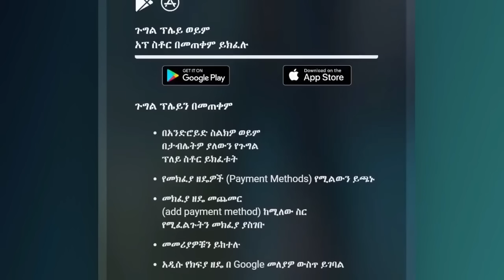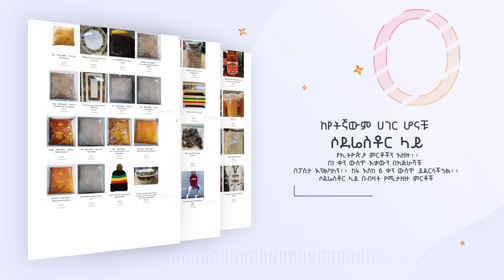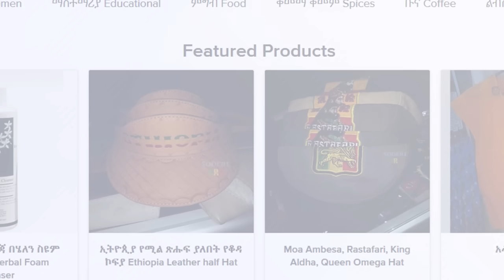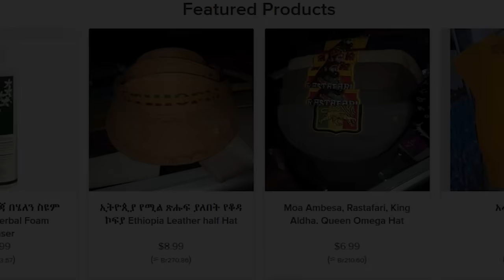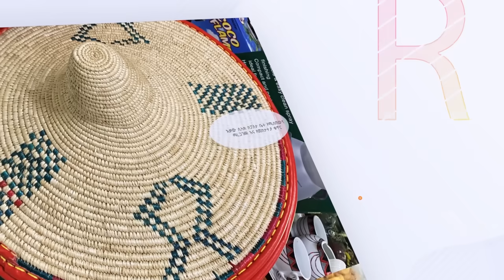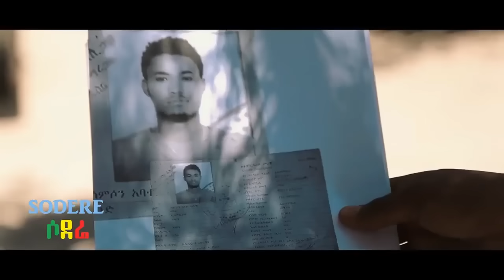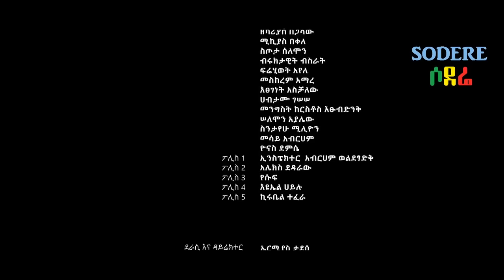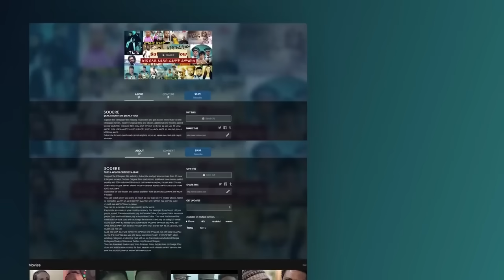ሶስተኛው ዓይን ሙሉ ፊልም Sostegnaw Ayen full Ethiopian film 2020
Copyright protected.
Amharic Ethiopian film